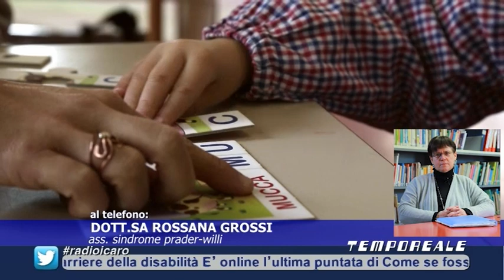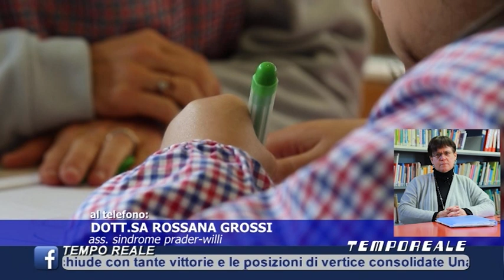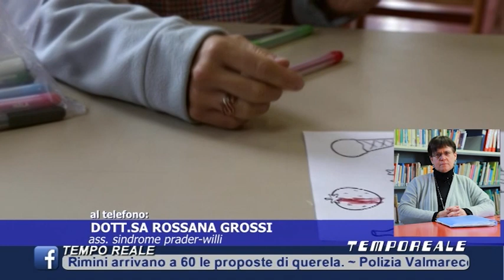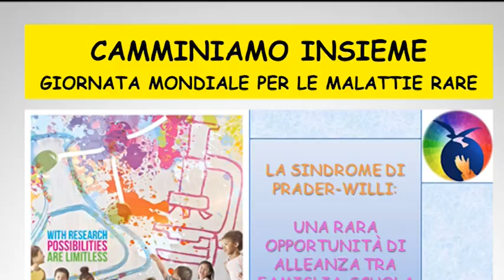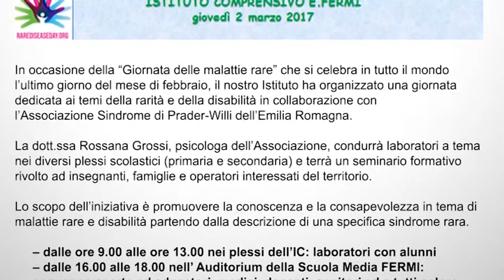Giornata delle Malattie Rare. Sindrome di Prader-Willi, intervista alla dottoressa Grossi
Giornata internazionale delle malattie rare. A Tempo Reale la dottoressa Rossana Grossi, psicologa dell'associazione regionale Prader-Willi